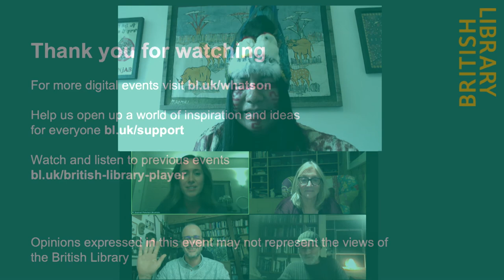Living Nature 2021: Indigenous Listening Session with Manari Ushigua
As part of Living Nature 2021, we hosted an Indigenous Listening Session with Manari Ushigua, a political and ceremonial leader and healer from the Sapara people from the Ecuadorian Amazon rainforest.

Join high-profile Western leaders as they pass over the microphone and take an intentional listening role, highlighting the urgent need for the global north to start listening to Indigenous communities, whose sophisticated cultural practices have stewarded vast regions of biodiversity for generations.

Listeners include:
–Susannah Fitzherbert-Brockholes, Assistant Director in PwC’s Sustainability and Climate Change practice.
–Simon McBurney, actor and founder of the Théâtre de Complicité.
–Baroness Rosie Boycott, Crossbench Life peer, journalist and activist.
–Hosted by Jerome Lewis, anthropologist and co-founder of Flourishing Diversity.

Manari Ushigua offers virtual sessions with individuals around the world who are seeking spiritual guidance, healing, dream interpretations, or orientation around a business (this can include the creation of the spirit of a new business or project). You can learn more about him at

Living Nature is a new event programme exploring the future of human relationships with nature through a lens of art, science and Indigenous wisdom.